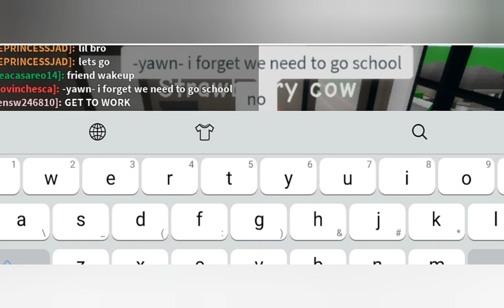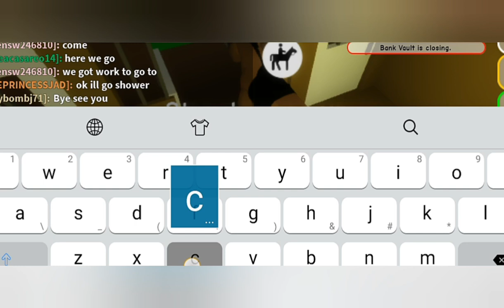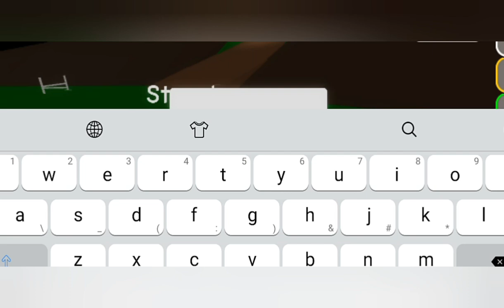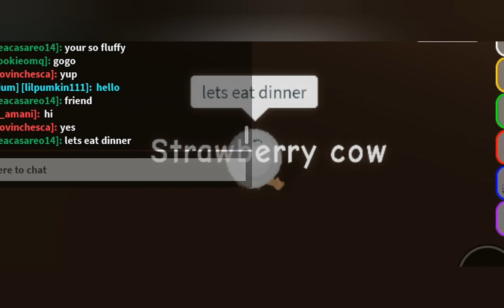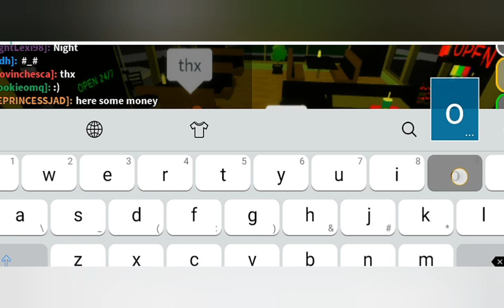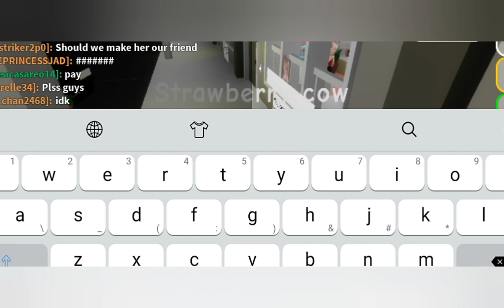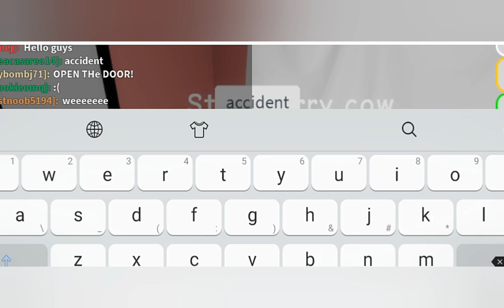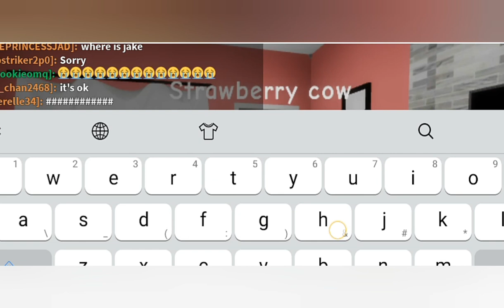I visit my horse | brook haven rp season 1